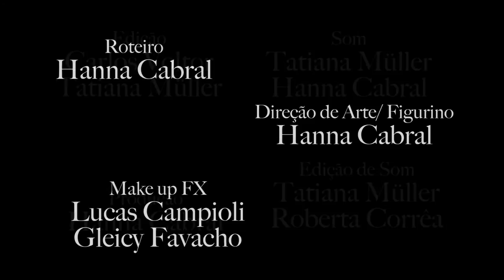A HORA DO GRITO - Ep. 9 - Meio a Meio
NOVOS EPISÓDIOS - Toda meia-noite de quinta para sexta
Ep. 9 - Meio a meio  - Emily costuma consultar com o Dr. Jonathan, quando vai ao consultório depara-se com um substituto que nada tem em comum com seu antigo dentista.

com
Denise Sganzerla
Thiago Yungh

Direção
Tatiana Müller

Roteiro
Hanna Cabral

Carlos Voltor

Fotografia
Carlos Voltor

Hanna Cabral

Som direto
Tatiana Müller
Hanna Cabral

Figurinos
Hanna Cabral

Make up FX
Lucas Campioli
Gleicy Favacho

Produção
Hanna Cabral
Tatiana Müller

Edição
Carlos Voltor
Tatiana Müller

Tatiana Müller
Roberta Corrêa

Agradecimentos
Mario Campioli
Dra. Roberta Marques Cardoso
Caio Absalão

Parceiros
MedoPontoCom
Pipoca Gigante